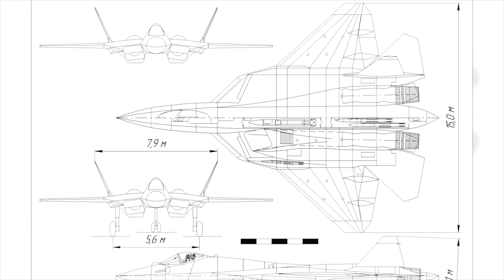Russland Testet Seinen Neuen Geheimen Düsenjäger!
Das Rennen um die vollständige und totale Vorherrschaft über den Himmel wird von drei großen Supermächten der Welt ausgefochten: Die USA, Russland und China. Da jede Nation bestrebt ist, die andere zu schlagen, werden in der Luft- und Raumfahrtindustrie große technologische Fortschritte erzielt. Mit dem Aufkommen von Stealth-Kampfjets der 6. Generation gelten die Flugzeuge der fünften Generation bereits als veraltet. Der wichtigste Streit- und Konkurrenzpunkt zwischen diesen drei Supermächten ist die Frage, wer das beste Stealth-Kampfflugzeug der sechsten Generation entwickeln wird.